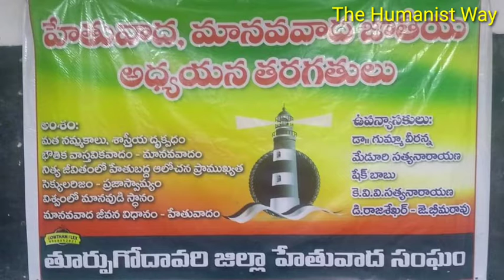విశ్వంలో వ్యక్తి స్ధానం ఏమిటి?-మేడూరి సత్యనారాయణ